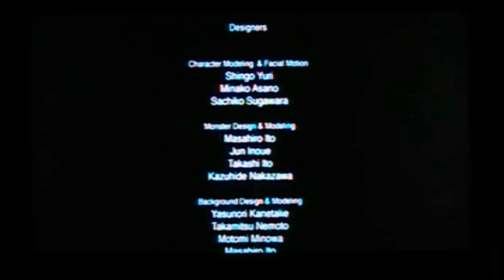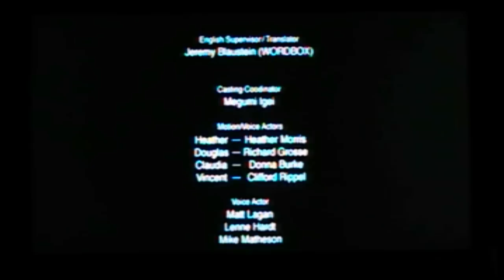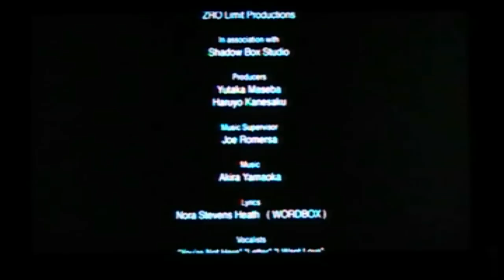Let's Play Silent Hill 3 HD Part 15 Judgment Time!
Heather confronts Claudia and Vincent in the Inner Sanctum.